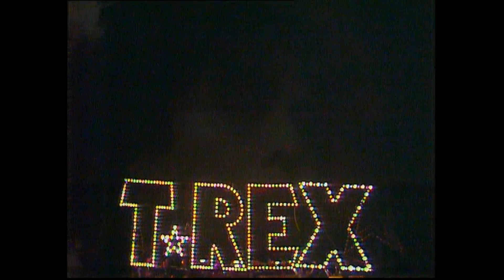MARC BOLAN & T.REX - SOUL OF MY SUIT (LIVE) - 19/12/76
From LWT Master
Marc Bolan & T.Rex - Soul Of My Suit (Live) - 19th Dec 1976 / Transmitted - 25th Dec 1976
Supersonic Christmas Special From Drury Lane - London U.K